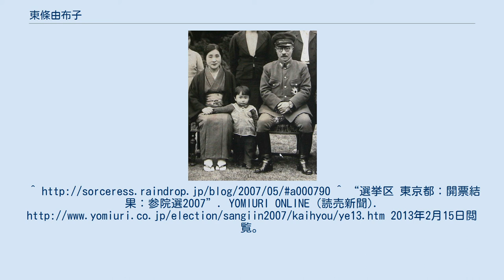東條由布子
維新政党・新風
東條 由布子（とうじょう ゆうこ、1939年5月20日 - 2013年2月13日）は、日本の著述家。
NPO法人環境保全機構理事長（東條由布子の個人的な組織であり、環境保全再生機構とは無関係。2016年5月23日清算結了）。
 東條英機の長男・英隆（鴨緑江発電職員）の長女。
本名は岩浪淑枝（旧姓：東條）。
英機の孫に当たる。
 朝鮮京畿道京城府（現大韓民国ソウル特別市）生まれ。
 第一生命保険勤務を経て、明治学院大学に進むが結婚のため中退。
4児の母となった後、国士舘大学文学部教育学科2年に編入学し、卒業。
 保守の論客の一人として知られ、祖父・英機を遺族の立場から評価し、他の「A級戦犯」も含めて極東国際軍事裁判「判決」・靖国神社からの分祀、慰安婦の強制連行、南京事件などに否定的な立場を取った。
原爆投下については「原爆神話」を否定し、ナチスのユダヤ人虐殺と全く同じ次元の野蛮な行為と述べ、一貫してアメリカを批判した。
 「A級戦犯分祀は、あの戦争を侵略戦争と認めることになり、それは靖国の英霊に対し申し訳がありません」と主張している。
ただし、祖父の指導者としての責任については、過去テレビ朝日の「サンデープロジェクト」に出演した際、田原総一朗から問われ、「祖父は敗戦の責任があるのだから、その責任を取って死刑になるのは当然」という旨の発言もしている。
また「祖父が祀られているために天皇陛下がご参拝できないことになっているのは、大変申し訳ない思いで靖国の鳥居をくぐっております」とも発言しているが、同時に「分祀はできません」と主張している。
また、天皇の勅使が靖国神社に派遣されていることをもってA級戦犯の合祀は天皇の許可を受けた上で行われていると解釈している。
雑誌「正論」2005年11月号で祖父・英機を誹謗中傷した石原慎太郎に抗議している。
 ジャーナリストの高田欽一は、1940年に蔣介石がナチス・ドイツを仲介者として打診して来た、中国からの撤兵を条件としての和平案を拒否した東條が、大川周明の説得に反論した際の「靖国の英霊に対して相済まぬ」と同様に中国侵攻を正当化するものであり、血は争えぬと批判している。
 2006年8月15日に「A級戦犯は我が国の国内法に基づいて言い渡された刑ではないが、東京裁判に於いて有罪とされた戦争犯罪人であることは事実であり、我が国はその裁判を受諾している。国と国との関係において、同裁判について異議を述べる立場にはない。」と国会答弁で述べている小泉純一郎総理が靖国神社を参拝した後に、その発言と参拝の整合性について問われて「A級戦犯のために行っているのではない」と答弁したが、東條はこれを「A級戦犯のため『だけ』に行っているのではない」という意味だと主張している（小泉の真意は不明）。
 維新政党・新風支持者からは、新風の講師である東條を公認・推薦候補とすべきとの声が挙がったが、同じく新風で講師を務める兵頭二十八はブログで、東條が保守派の集会において自身の商売の宣伝をして回り、保守的運動との関係がこじれていることを暴露し東條を批判。
東條を支援しない新風を擁護した。
 2000年頃からは、未だに地雷などが残る困難な場所は門馬宏昭らの助けを借り地雷などの撤去を行い、沖縄やペリリュウ島などで度々戦没者の遺骨収集を行う。
また、長年の思いがあったインパール作戦の地での遺骨収集は、年齢による体力の衰えから、門馬宏昭に託す事にした。
 2007年7月29日投開票の第21回参議院議員通常選挙に東京都選挙区から無所属新人候補として立候補したが、落選した（獲得票数：59,607票、得票率：1.0％、供託金没収）。
なお、東條の選挙対策事務所には、東條の物ではなく自民党比例区の山東昭子（日本会議国会議員連盟副会長）のポスターが貼付してあった。
 2013年2月13日、間質性肺炎のため死去。
73歳没。
^ “選挙区 東京都：開票結果：参院選2007”. YOMIURI ONLINE (読売新聞). 2013年2月15日閲覧。
 ^ “訃報:東条由布子さん73歳＝...